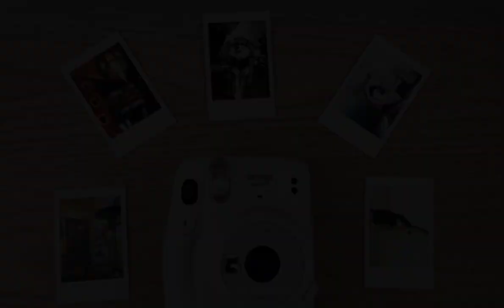5 KAMERA FOTO TERMAHAL dalam Sejarah DI DUNIA ( Ada yg harga Rp.222 MILYAR !! )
Video yang berisi pembahasan deretan 5 Kamera foto dengan harga termahal sepanjang sejarah di dunia.. kamera foto antik tapi dengan harga ratusan Milyar Rupiah... apa saja kamera2 tersebut? Saksikan video nya..